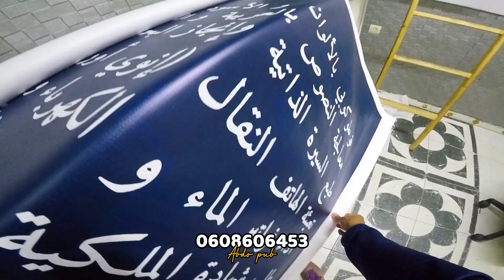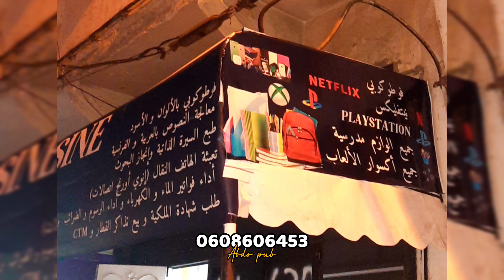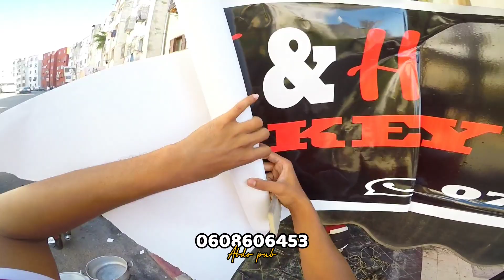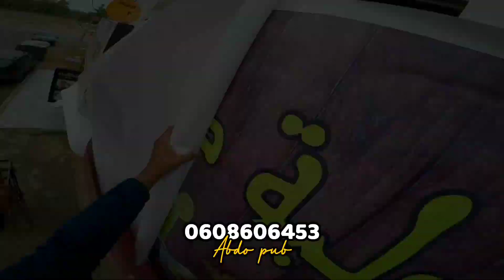3 إشهارات في ضرف 48 ساعة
اذا أعجبك الفيديو لا تبخل علي بدعمك لي ضغط على الزر الايك و الإشتراك في القناة و نشر الفيديو مع اصدقاء فضلا ليس أمرا.